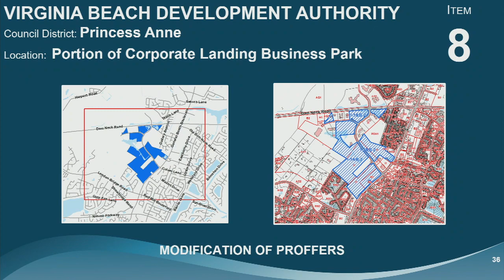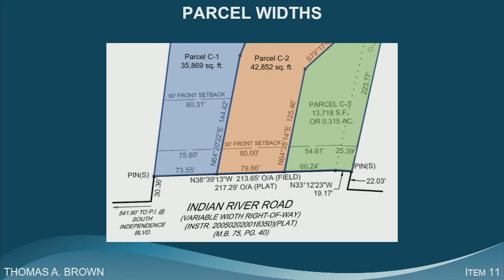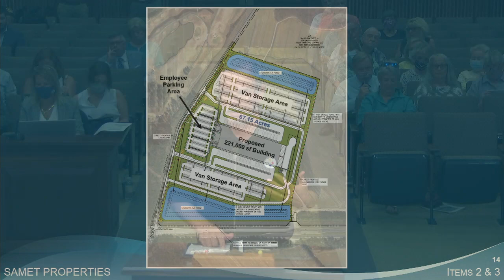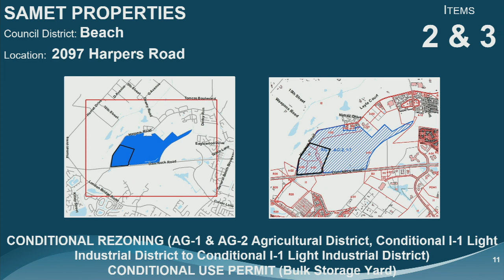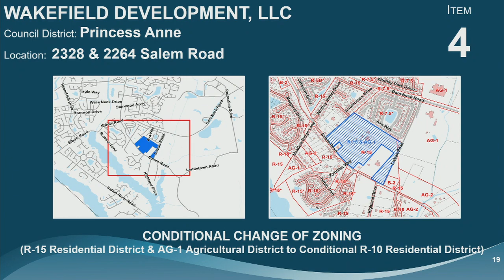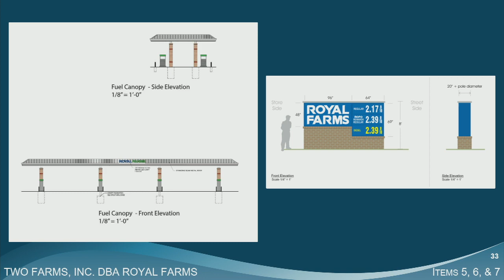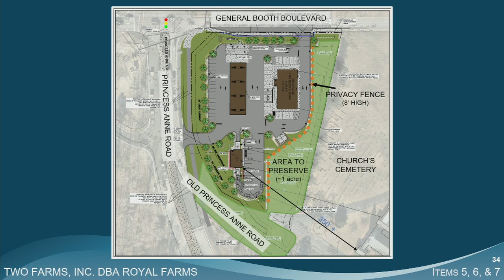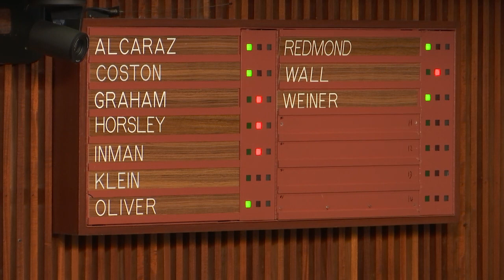Planning Commission - 08/11/2021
City of Virginia Beach Planning Commission Public Hearing, held August 11, 2021.